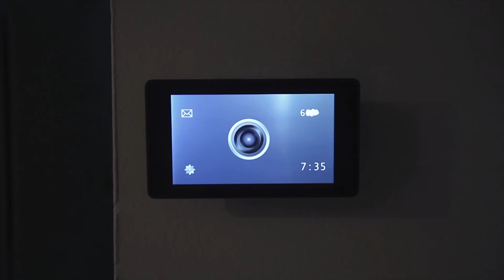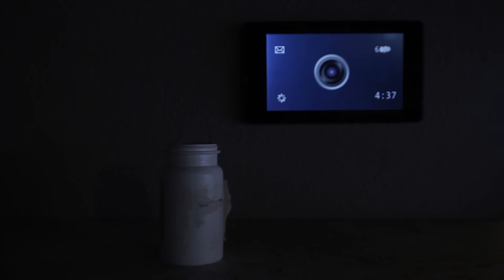Joshua Snyder Director Reel 2016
A sizzle real showcasing footage from my latest projects.